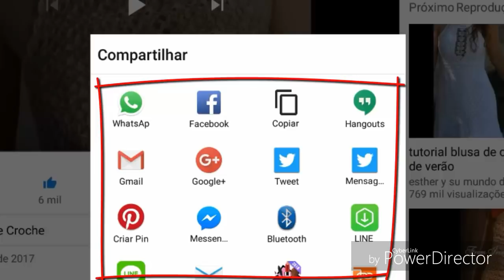DIY CROCHET ANEL EM CROCHÊ MUITO FÁCIL E SIMPLES HD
DIY CROCHET ANEL MUITO FÁCIL